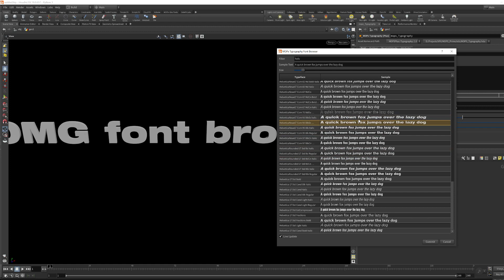MOPs+ Typography Font Browser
Showing off the updated Font Browser for MOPs+ Typography, now available.